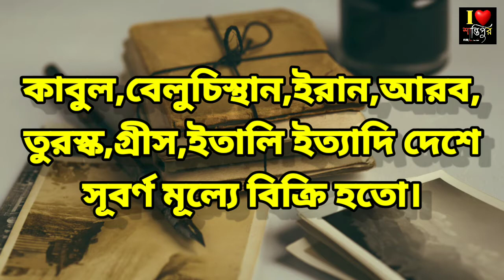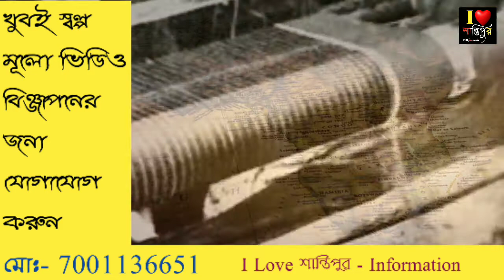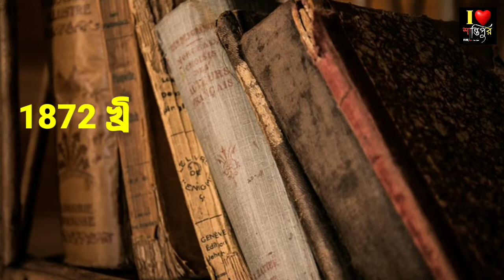শান্তিপুরের ব্যাবসা বাণিজ্যের প্রাচীন ইতিহাস।। Ancient history of trade and commerce of Shantipur.🔥🔥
শান্তিপুরের পুরোনো দিনের ব্যাবসা বানিজ্য কেমন ছিলো সেই সম্পর্কে আমাদের আজকের এই ভিডিও, এই ভিডিওটাই আমরা পর্ট-১ নিয়ে বিস্তারিত আলোচনা করেছি।
👉আমাদের পার্ট- ২ ভিডিও খুব শিগগির আসবে।
👉আমাদের সকল ভিডিও লাইফ শেয়ার করে শান্তিপুরের ঐতিহ্যকে সকলের মাঝে তুলে ধরুন।

com/Santipur01